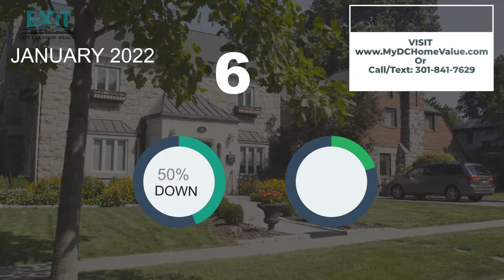Congress Heights - Mel's February Real Estate Market Insight 2022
February 2022 - Congress Heights Real Estate Market Insight

Melvin S. Yates II goes into statistical detail on the Real Estate Market Data for January 2022 in Congress Heights specifically.  Melvin graduated from Gonzaga College High School & THE Howard University School of Business and taking care of his clients is very SERIOUS to him so he helps keep them extremely knowledgeable regarding Real Estate.

Melvin uses his 30+ years of Real Estate experience to educate his clients & anyone interested in learning more about Real Estate.  He currently trains, coaches, and mentors some of the top Real Estate Professionals in the country while running 2 local Real Estate Brokerage Offices serving clients in DC, MD & VA.  His offices of EXIT Flagship Realty have over 160 Awesome Realtors and they are ready to serve.  Any Real Estate Professional can "tell" you they know the market; Melvin shows you why he and his team are one of the most sought-after Real Estate Groups in the area. Melvin & his Dynamic Agents have been featured on ABC/WJLA, CBS & Fox5.  They are a Washington Post TOP Workplace Real Estate Office 3 years straight, have hundreds of 5 STAR reviews and Video Testimonials. They are always working towards being the most knowledgeable Real Estate group in the DMV. This ensures that our clients are able to make data-driven decisions.

Work with us to get your home SOLD for the highest price possible &/or to find your dream home!

Or
To Schedule a FREE Real Estate Strategy Session with Melvin,

0:00 - If You Own Real Estate in Congress Heights for February 2022
0:48 - Average Sales Price in Congress Heights for January 2022
1:14 - Average Days on Market in Congress Heights for January 2022
1:22 - Number of New Listings for Sale in Congress Heights for January 2022
1:53 - Number of Homes that went Pending or Under Contract in Congress Heights for January 2022
2:05 - Number of Homes that SOLD in Congress Heights for January 2022
2:20 - Buyers Willing to Pay Top Dollar
3:22 -  End